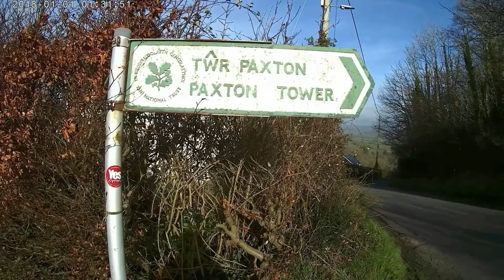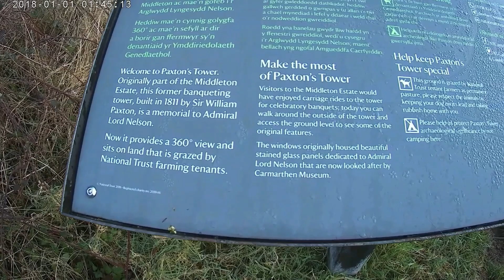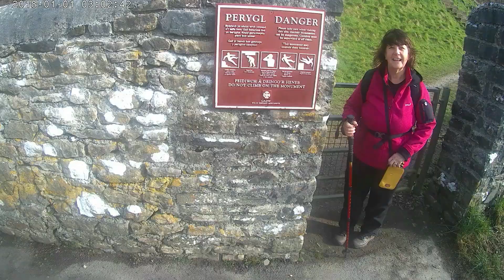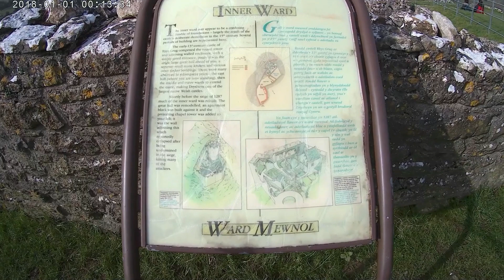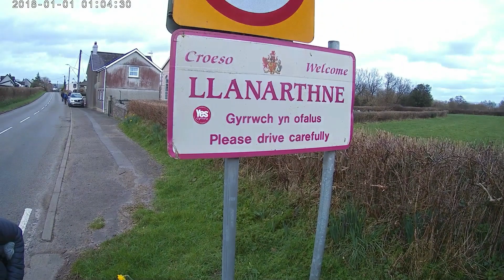Paxtons Tower & Dryslwyn Castle